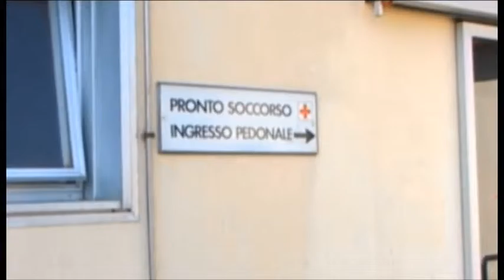2016-02-19 - MENINGITE, PREVISTO IL -VACCINO DAY-